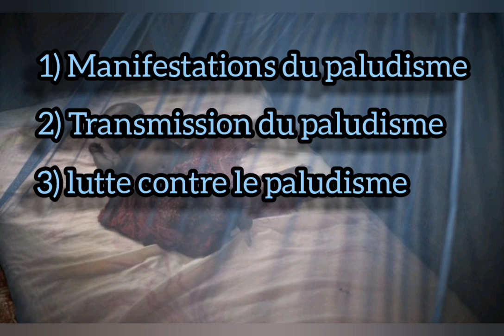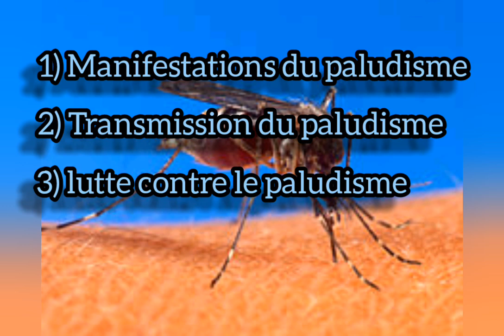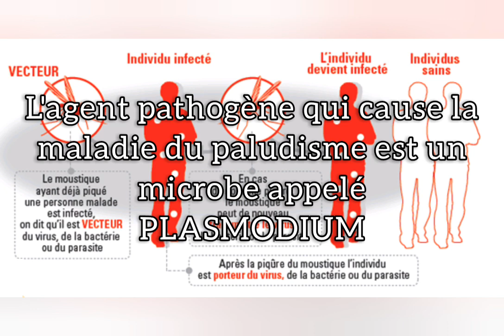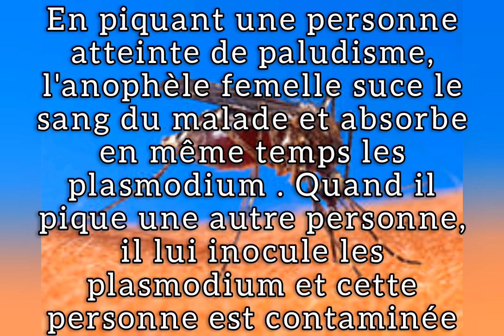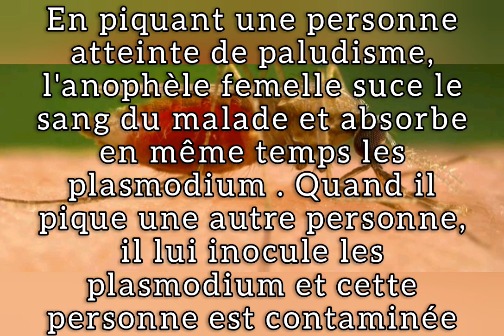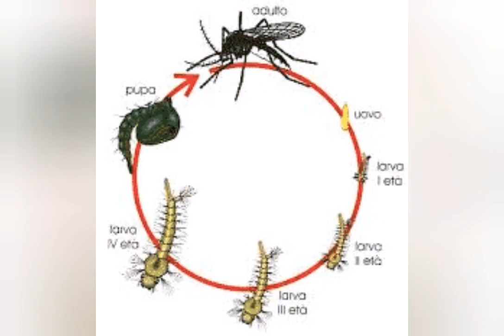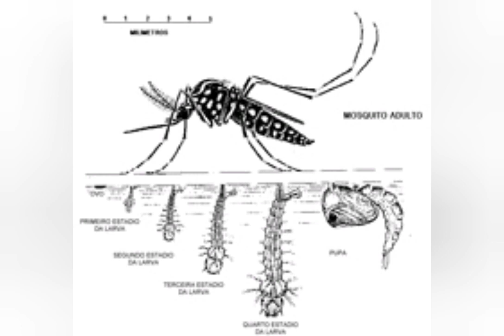SVT si WOLOF: le paludisme